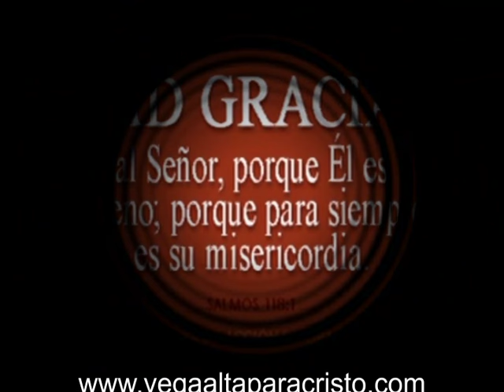Culto de Acción de Gracias - Yadira Coradín - Noviembre 24, 2016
Mensaje y alabanzas a cargo de Yadira Coradín y la participación de Sheril Sánchez junto a Luz Estrella Rosario en la Primera Iglesia Cristiana (Discípulos de Cristo) de Vega Alta.  Pastora Rvda. Marta Ramírez de Cruz.